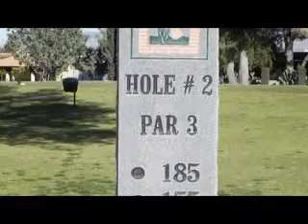Live On The 2nd Fairway Of The Country Club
1052 Paseo Iris in Green Valley Arizona. 2 bedroom, 2 bath, den, updated kitchen, professionally landscaped, views of the golf course and the Santa Ritas